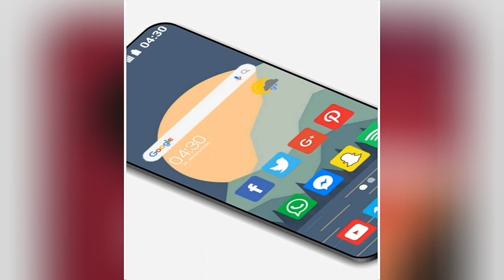Motorola Moto G10 Plus - Snapdragon 865, Android 11, 108MP Camera, IP68 | Price & Launch Date !